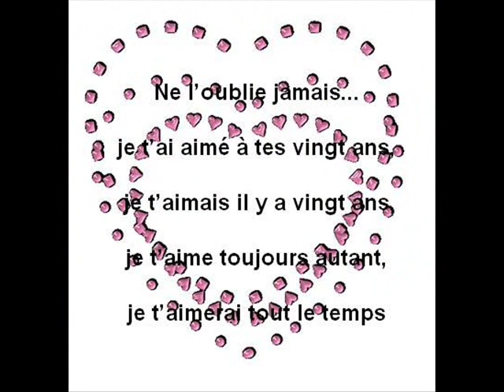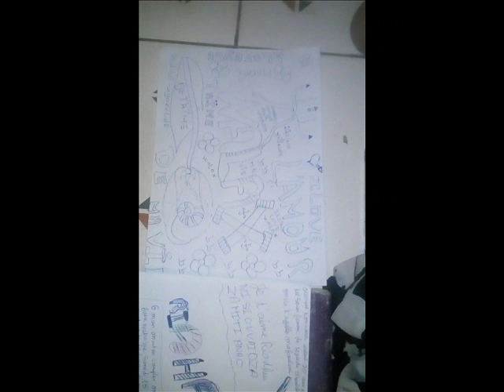Goulam Tsihaki Audio